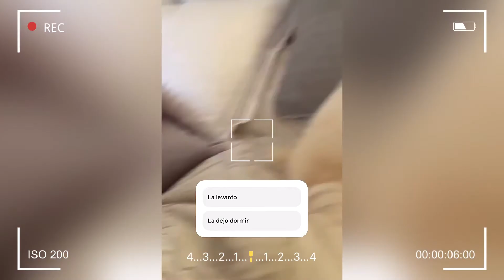YERI MUA MUESTRA LA CASA QUE LE COMPRO A SUS PAPAS LA ESTA REMODELANDO